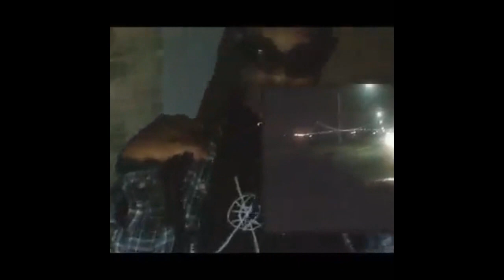SYRINGE // SYBYR /// LANDFILL TRAP BEAT #2 + FLP / FREE DOWNLOAD // 2018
drake, rap, lil uzi vert, metro boomin, lil durk, pnb rock type beat 2018, aboogie type beat, young thug type beat 2018, a boogie water, a boogie 2018, a boogie don q type beat
free rich forever type beat free famous dex type beat free rich the kid type beat free jay critch type beat free d savage type beat free thouxanbanfauni type beat free unotheactivist type beat free playboi carti type beat unotheactivist splurgang gucci mane free migos type beat offset quavo takeoff lil uzi type beat drake free pierre bourne type beat duwap kaine type beat yung bans block boyz awge asap rocky ferg twelvy